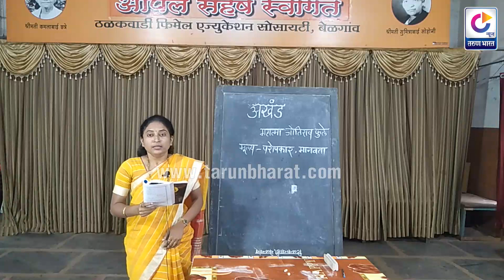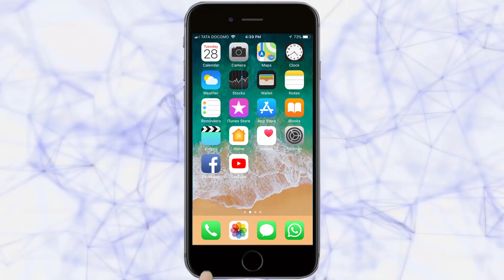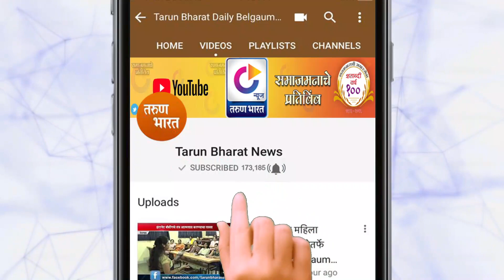इयत्ता 9 वी अभ्यासमाला |विषय - मराठी ( प्रेमस्वरूप आई )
lesson3

marathi medium high school syllabus | SSLC Subjest classes | marathi high school Free Classes in Marathi Medium | Karnataka marathi school Exam 2020 | Question Answers for high school |